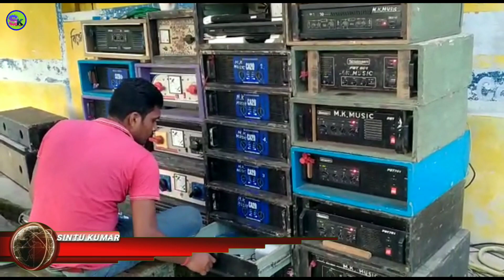Mk music Rath Yatra special fast night 8 pi's JBL//Sk exclusive